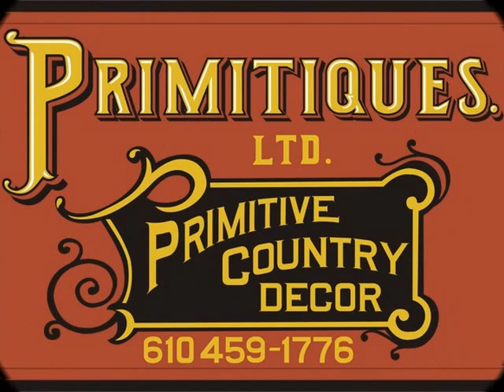Country and Primitive Americana Items at Primitiques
We Have A Great Selection of Quality Country and Primitive Americana Items. ... It would be a perfect addition to your americana decor.